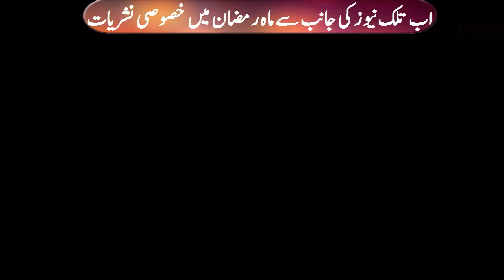Ahmad Raza Khan Barelvi Naat Abtlknews Urdu Naat2021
Abtlk News

Ahmad Raza Khan Barelvi Naat 2021,